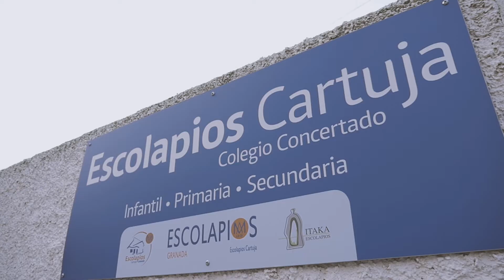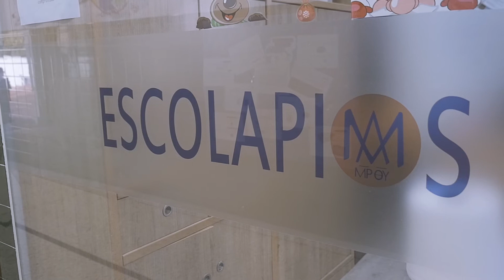Vídeo promocional del colegio Escolapios Granada Cartuja ✏️👨‍🏫👩‍🎓📝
Cierzobeats es una productora audiovisual de Zaragoza especializada en video marketing para colegios. Hemos realizado proyectos relacionados con el mundo educativo en diferentes ciudades españolas, y ahora queremos contar la historia de vuestro colegio.